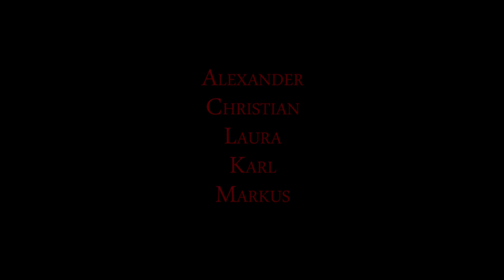The Supervisor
---Sound is back---

"The roots don't tell the branches what they think."
(Congolese proverb)

Filmed for THAC XI (Twentyfour-Hour-Animation-Contest) within 23 hours and 54 minutes. The theme was "A mistaken Identity" & this film was awarded 1st place.